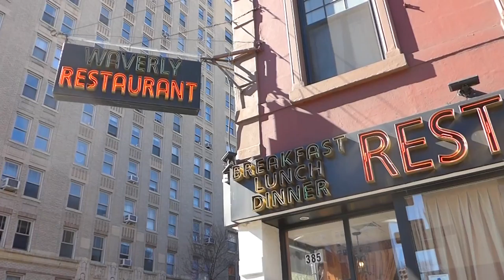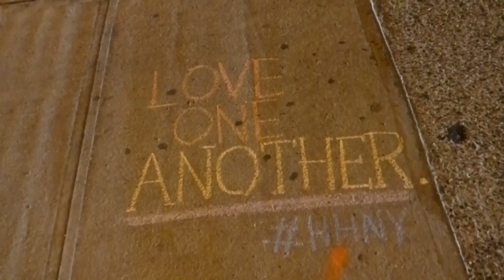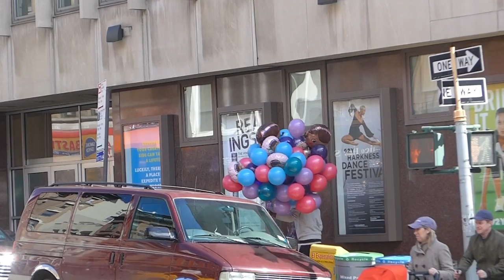Food Tour & Pinball - Hakker Hyper Vlog 8